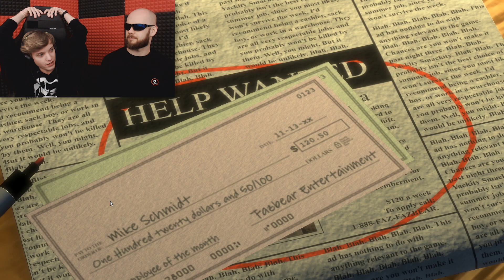Wyzwanie? Nie sądzę. || Five Nights at Freddy's Reborn #5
Może skuszę się na to 4/20 gdy wbijecie 1.5k łapek 🤔
i tak już dość nasrałem tym fnefem na kanale XD

Outro:
Niklas Gustavsson - Dirty Boombox 2